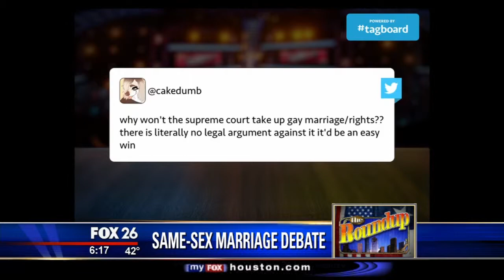Gay marriage for Texas- Waiting on the 5th Cir. Court of Appeals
What will the 5th Circuit Court of Appeals say on the gay marriage cases recently argued.  If they affirm the ban in Louisiana it will create a conflict in the circuits setting up an epic Supreme Court battle.